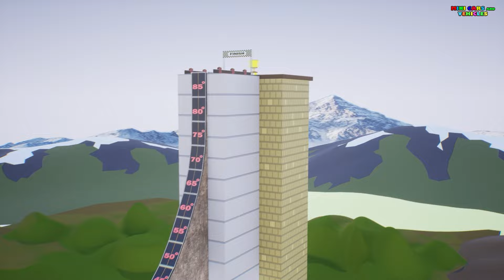Lighting McQueen, Monster Trucks, SMALL CARS, LONG CARS vs SPEED BUMPS in Teardown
Long Cars vs Speed Bumps in game Teardown. Some Cars got tired of being short and some long. In this video long cars will drive through speed bumps of different sizes, the car needs to drive through all these obstacles to win the race in game Teardown. Let's see how many speed bumps long cars can pass.